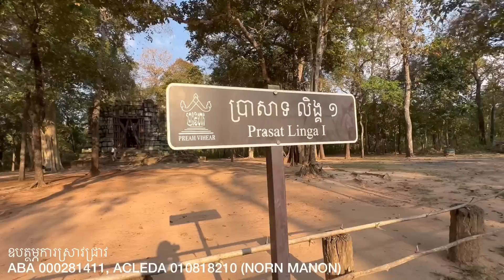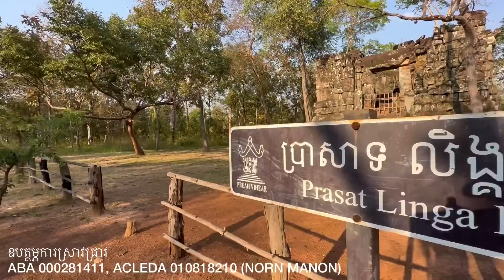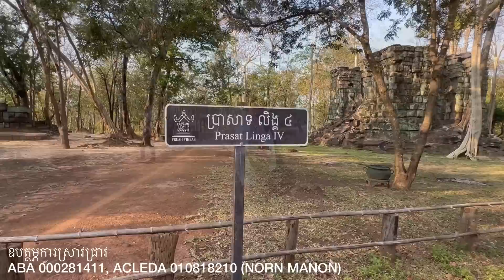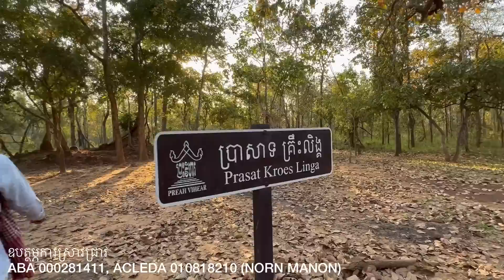Ep19: រាជធានី​លិង្គ​បុរ​ សុទ្ធតែ​លិង្គ​តែម្ដង Linga Ancient City in Koh Keh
ឧបត្ថម្ភការស្រាវជ្រាវ៖
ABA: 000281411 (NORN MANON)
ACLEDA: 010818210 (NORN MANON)